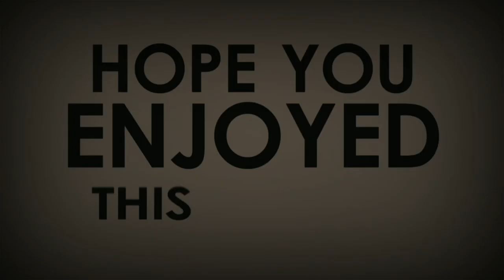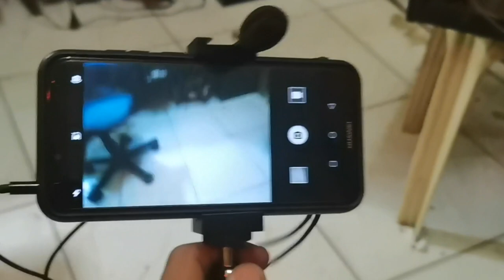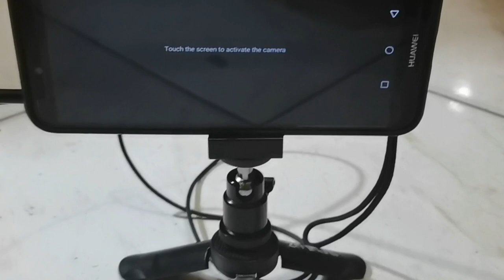DIY microphone OLD headPhone